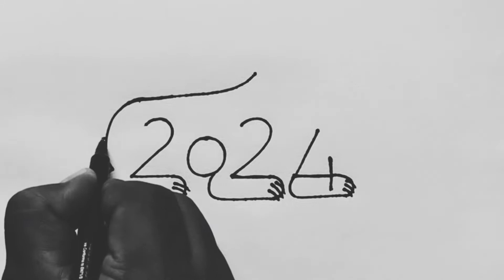How to draw lion from numbers 2024 || Easy lion drawing